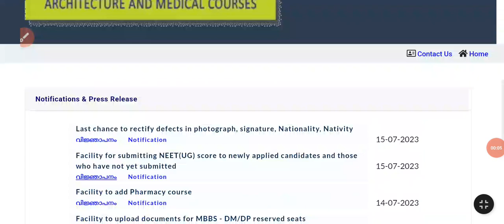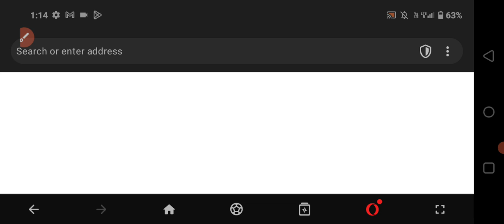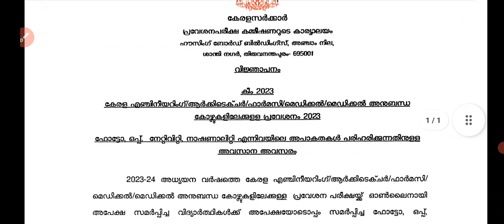neet score upload, bpharm course adding last chance | last date July 18 keam 2023